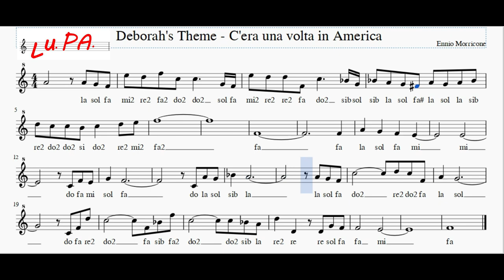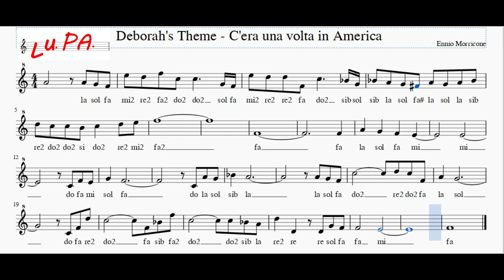Deborah's Theme (C'era una volta in America) - Flauto - Note - Spartito - Instrumental - Karaoke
Attenzione all'agogica (Rallentando -Accelerando -  Ritardando)
Deborah's Theme è il brano principale scritto da Ennio Morricone per la colonna sonora di C'era una volta in America, uno dei più importanti film di Sergio Leone.